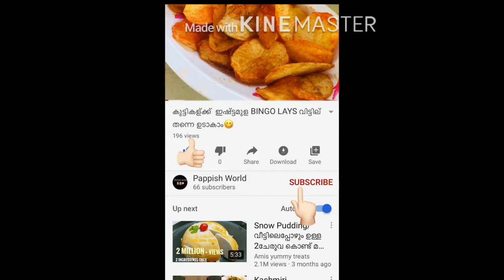നല്ല എളുപ്പത്തിൽ സ്വാദേറിയ ഗുലാബ് ജാം ഉണ്ടാക്കാം.😋